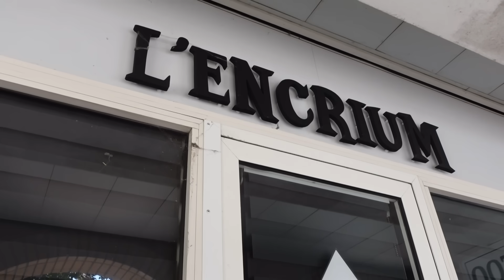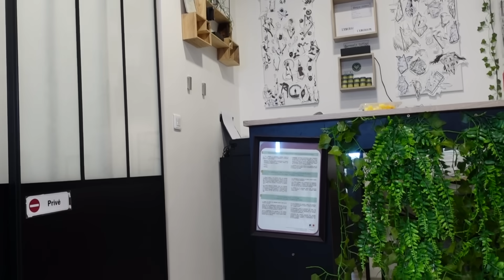JE FINIS MON TATOUAGE LE PLUS DOULOUREUX (plus jamais ça)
Petite session tattoo j’espère que vous aimerez me voir souffrir 😎

- X : @_urbanunicorn
- Vinted : @urbanunicorn_lauryn

➡️Ma boutique Etsy